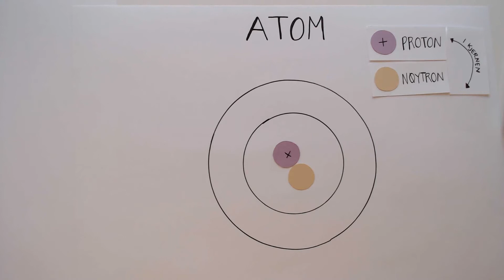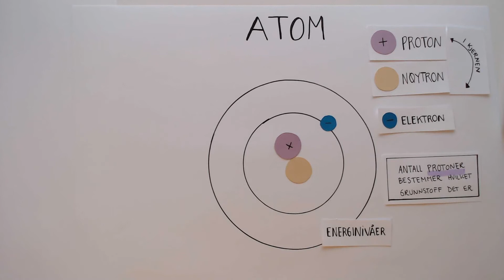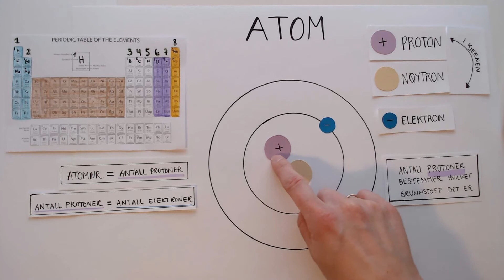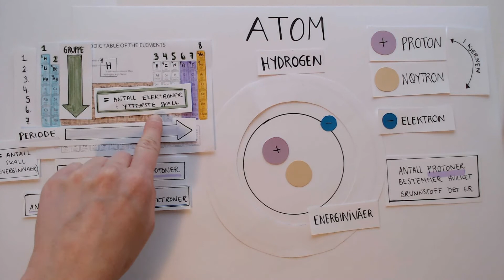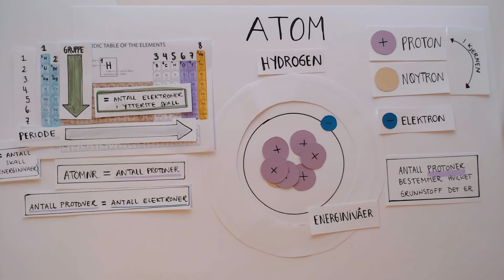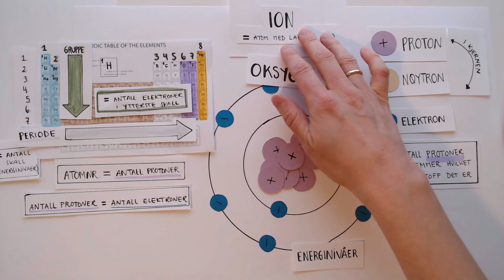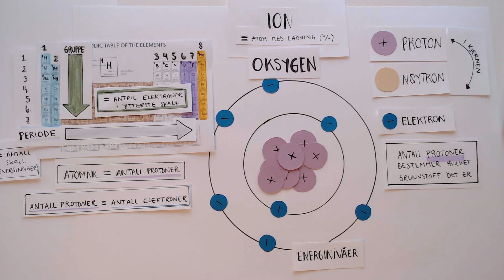Atomet og introduksjon til periodetsystemet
Hvordan er et atom bygget opp, og hva slags informasjon kan vi hente ut av periodesystemet?
Introduksjon til kjemi, videregående, Naturfag.